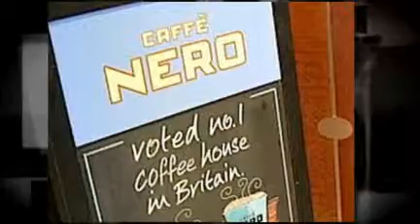Take a look at life - Myton 2009